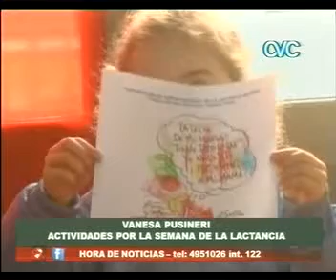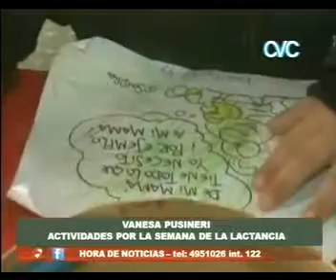SEMANA DE LA LACTANCIA